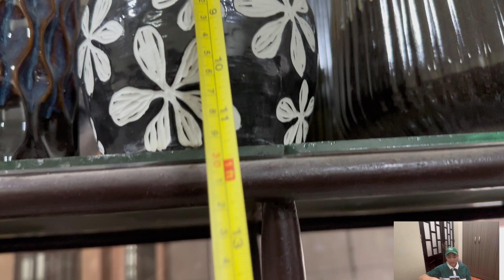1 video sơ sài , mộc mạc , và đồ rẻ chỉ 200k 300k